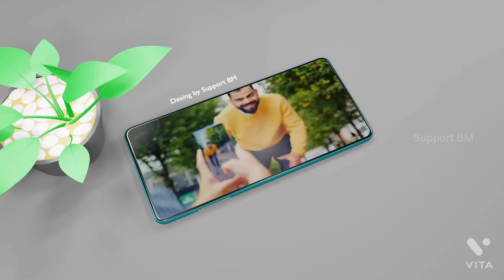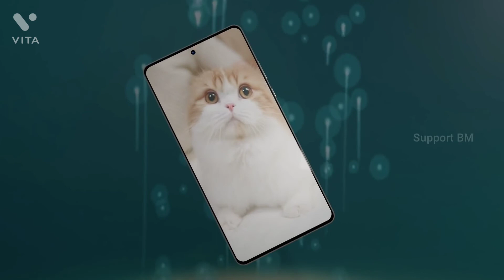INFINIX Hot 12 5G || Infinix upcoming 5G smartphone Mediatek Dimensty 900 SoC 120Hz Display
INFINIX Hot 12 5G || Infinix upcoming 5G smartphone Mediatek Dimensty 900 SoC

Features of Infinix Hot 12 5G 5G 2022

Xiaomi Redmi Note 11 pro 5G (2021) Official Introduction : Trailer Concept

Infinix Hot 12 5G concept by Support BM

Infinix Hot 12 5G price in India is expected to be Rs.6 GB - 64GB INR 13,990 /-

6GB - 128GB INR 15990

Infinix Hot 12 5G Expected to be launched 2022. This is 6GB RAM / 128 GB internal storage variant of Infinix which is expected to available in Black, white & Gold.